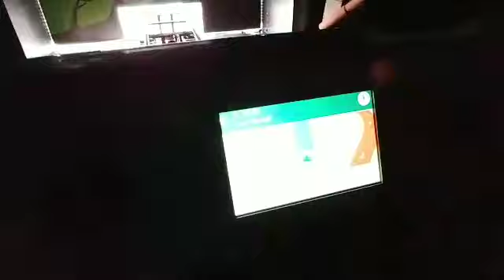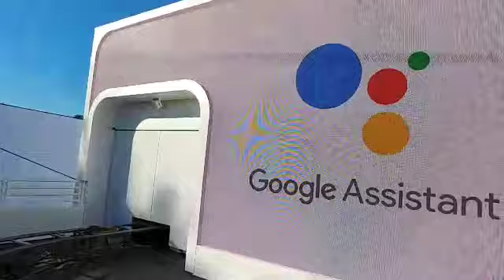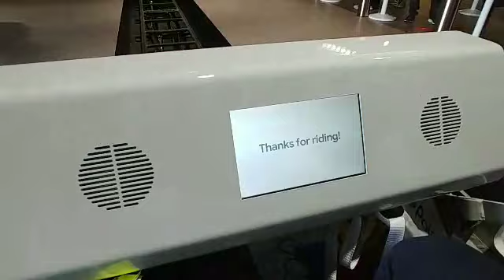CES2019 직캠_구글 어시스턴트 라이드 타보니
한겨레가 미국 라스베이거스에서 열리는 CES2019를 생동감 있는 영상으로 전달해 드립니다.